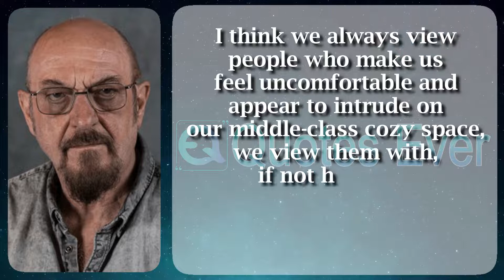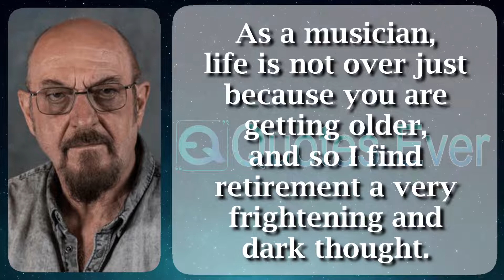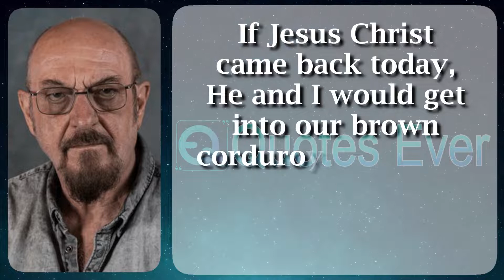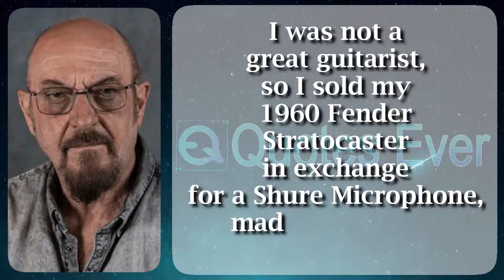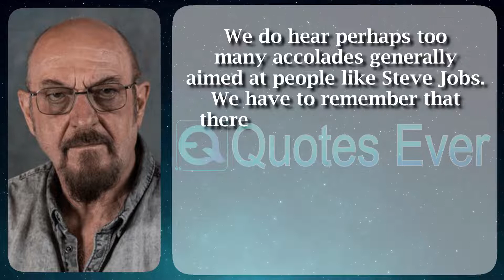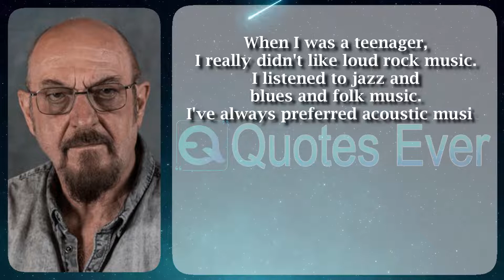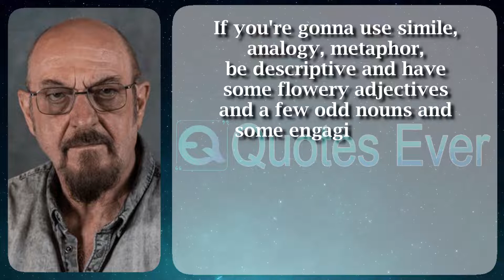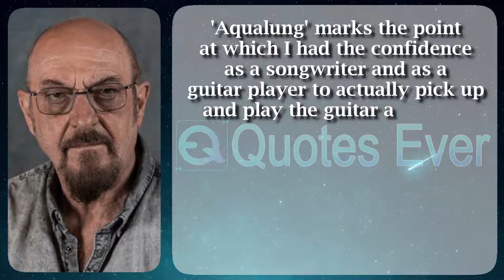Ian Anderson 52 Life Motivation Quotes Ever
Birth name
 Ian Scott Anderson
Born
 10 August 1947 (age 74)
 Dunfermline, Scotland
Origin
 Blackpool, Lancashire, England
Genres
 Progressive rock
 folk rock
 hard rock
 blues rock
Occupation(s)
 Musician
 composer
 singer-songwriter
Instruments
 Vocals
 acoustic guitar
 flute
Years active
 1962–present
Labels
 Chrysalis
 Fuel 2000
 RandM
 Angel
 EMI